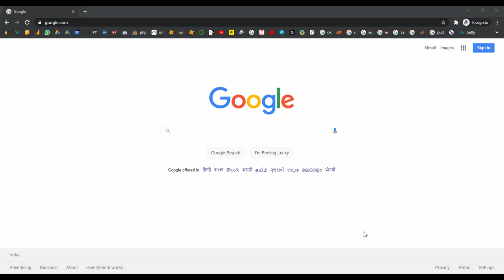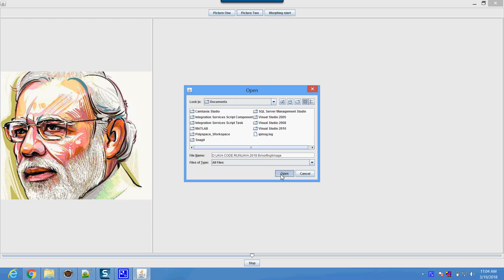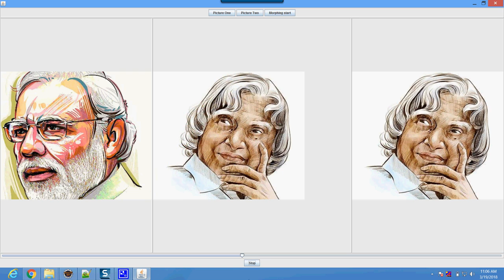Face Morfing Two Images using Java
IEEE PROJECTS 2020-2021 TITLE LIST
From Our Title List the Cost will be,
Java Project=2000/-
Python=4000/-
Support Including Packages
* Complete Source Code
* Complete Documentation
* Complete Presentation Slides
* Flow Diagram
* Database File
* Screenshots
* Execution Procedure
* Readme File
* Video Tutorials
* Supporting Softwares
Support Specialization
* 24/7 Support
* Ticketing System
* Voice Conference
* Video On Demand
* Remote Connectivity
* Document Customization